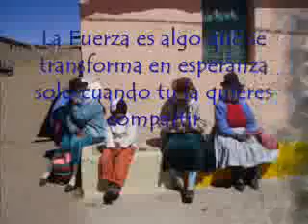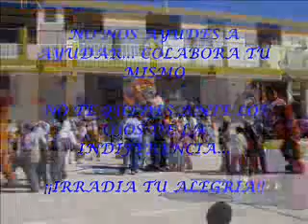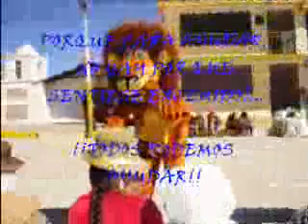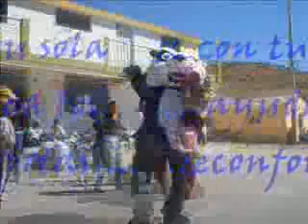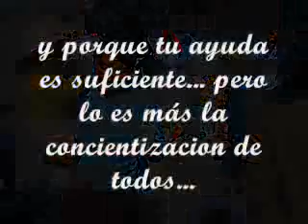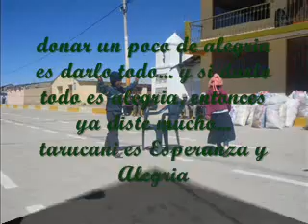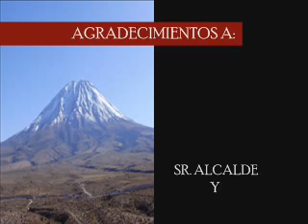SAN JUAN DE TARUCANI 2009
ALEGRIA Y ESPERANZA PARA LOS NIÑOS DE SAN JUAN DE TARUCANI
1º "A"  DERECHO- UNSA
GENERACION JURIDICA 2009